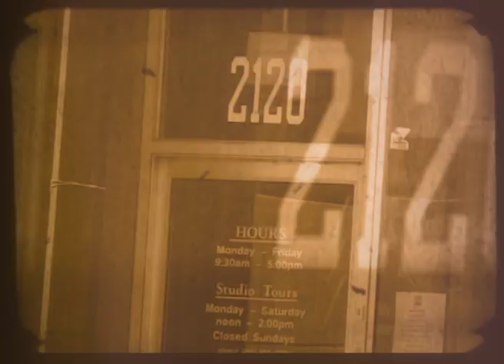BLUES ARCHIVE THE JSP YEARS 5 - LONNIE SHIELDS - THE BLUES SOUL OF LONNIE SHIELDS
THE BLUES SOUL OF LONNIE SHIELDS
LIVE AT THE 100 CLUB, LONDON 1998
A blues music documentary featuring a performance from charismatic bluesman Lonnie Shields recorded on 7th April 1998 at The 100 Club, London, England.
The fifth in a series of contemporary blues video recordings from the 1990’s.
Lonnie Shields from West Helena, Arkansas represents the ‘next generation’ of bluesmen. His exposure to the blues came through working with legendary drummer, Sam Carr, who was part of The Jelly Roll Kings alongside Frank Frost and Big Jack Johnson. When this was filmed in 1998, this was Lonnie’s only ever English gig at the time and what better place for it to be than at The 100 Club in London, a club that’s been the home of this music since these great Americans started arriving in this country. The show finds Lonnie playing his then new songs from his two JSP albums both of which were produced by Soul-Blues legend Johnny Rawls. Lonnie is a serious artist with some serious music but is also a consummate showman born from the tough circuit of clubs where he comes from. A natural front man with a tight, professional band put together by Otis Grand for the occasion, this was a terrific show and could have been just one of those nights that is now a blur in the memory…but Blues Archive were there and captured another terrific moment in time…
Lonnie’s out of that Deep South Blues tradition but he is not one of the ‘rough and ready’ musicians who seem to have been taken up by some of the rock-blues crowd. He is a far more interesting artist than that - he melds the hard blues with a soul sensitivity and a sure touch as a songwriter.

JOHN STEDMAN – JSP RECORDS
DIRECTED AND PRODUCED BY PAUL REED – BLUES ARCHIVE

Available from Amazon Prime Video.